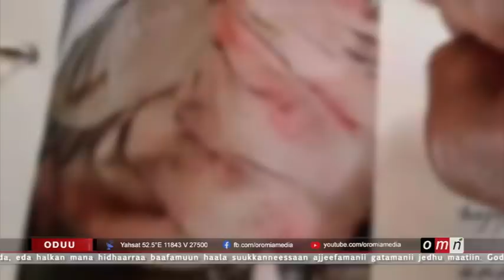OMN ODUU IJOO ADO 2, 2022